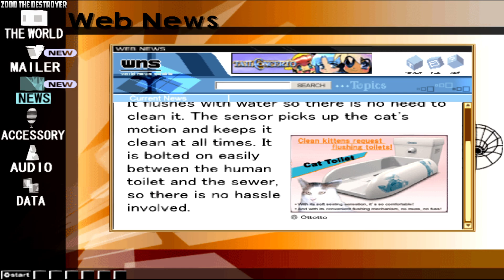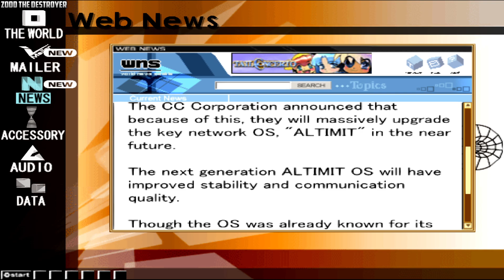.Hack Infection Video 16